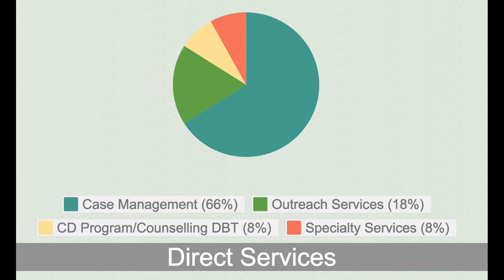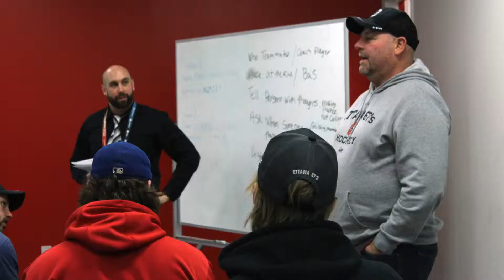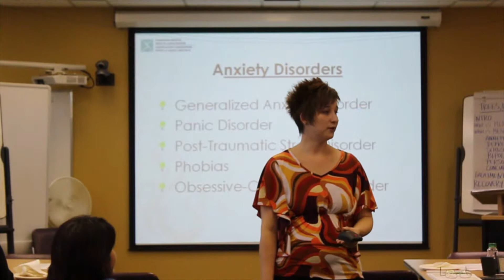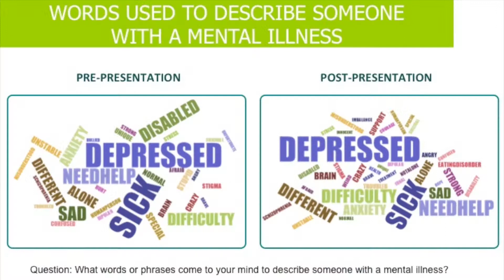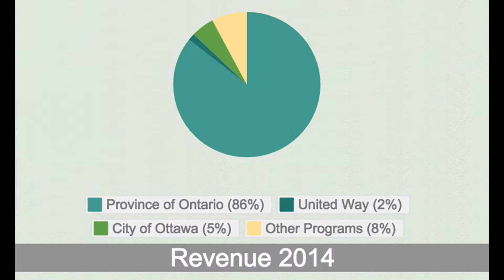CMHA Annual Report 2014 15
CMHA Video Annul Report 2014-15